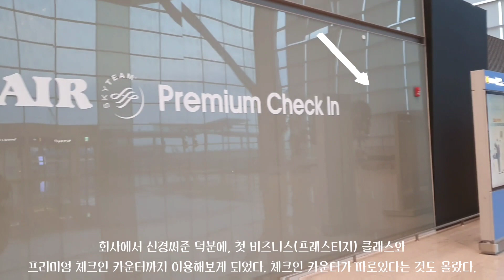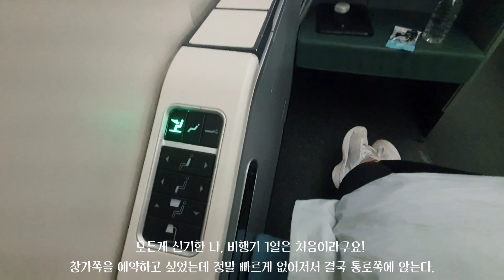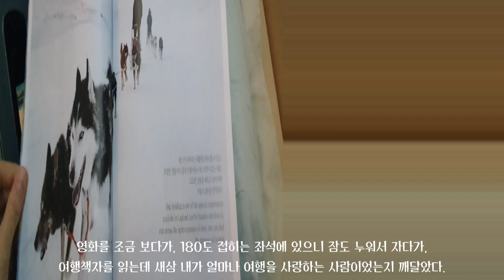[🇭🇰vlog] KAL Prestige class and Crowne Plaza hotel quarantine